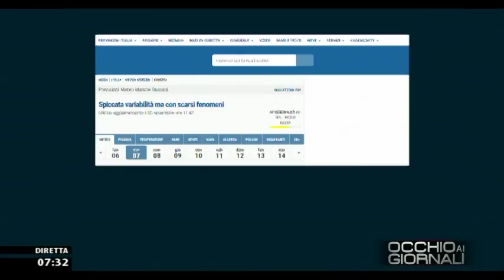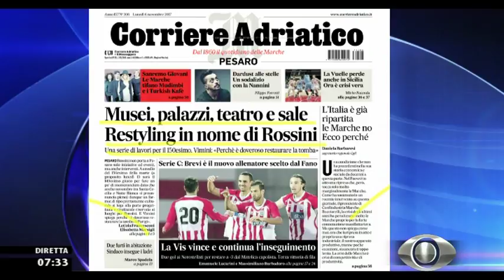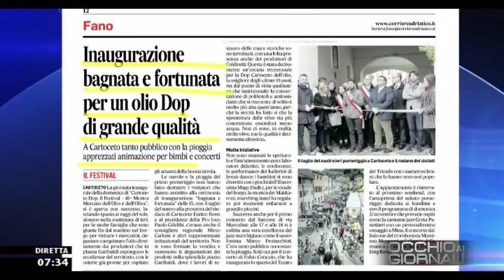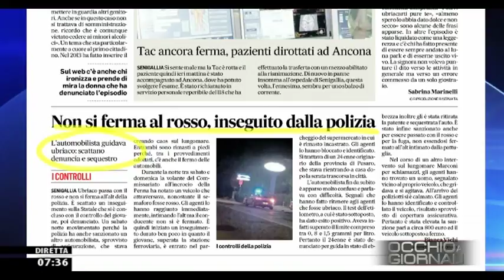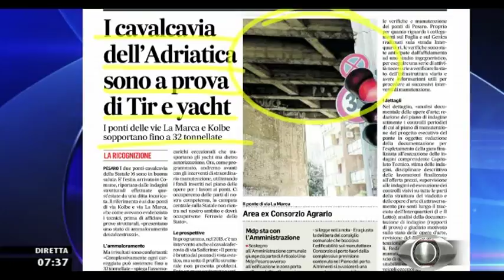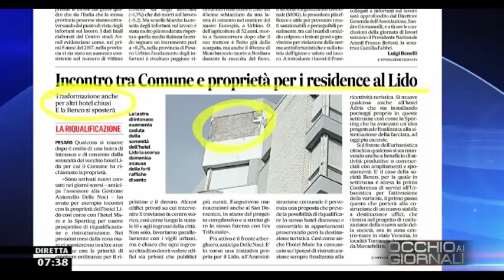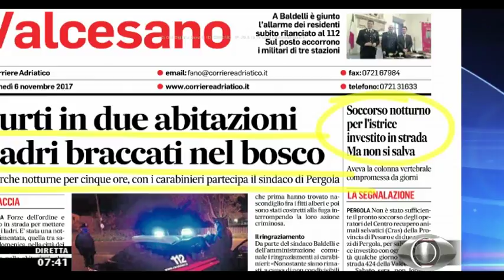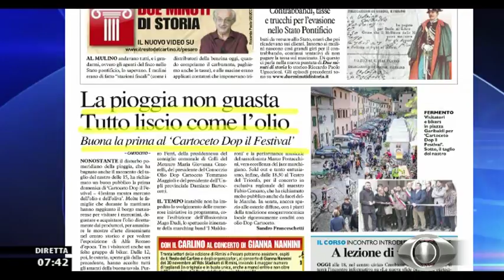Occhio ai GIORNALI 6 novembre 2017